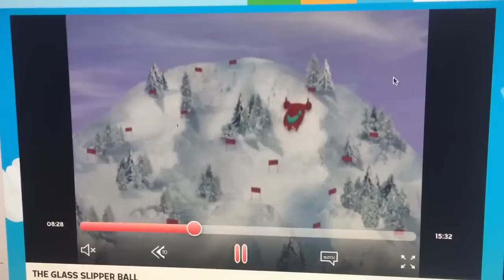June Dancing to Let Her Dream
I made up the music video by myself. June dances to Let Her Dream while helping Rocket ski down the mountain by swaying side to side. Maybe Let Her Dream will be the perfect song for The Glass Slipper Ball. How did June help Rocket ski down the mountain?